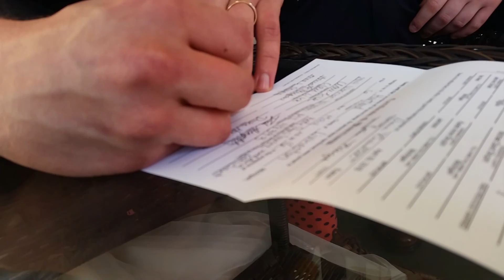Skupin Wedding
Anna and Mike's special day as seen from a groomsman's camera.